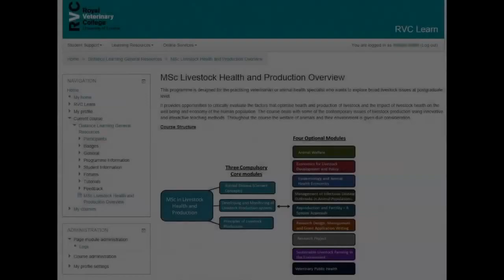Alumni Inspiration: Melanie Chapman, MSc Livestock Health and Production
Graduate Melanie Chapman shares how doing a master's with University of London, with academic direction from the Royal Veterinary College (RVC), has set her on the path to fulfil her dream of being a vet. Melanie was filmed at the RVC graduation ceremony in July 2014.

Find out more about studying for a postgraduate course in veterinary science by distance learning